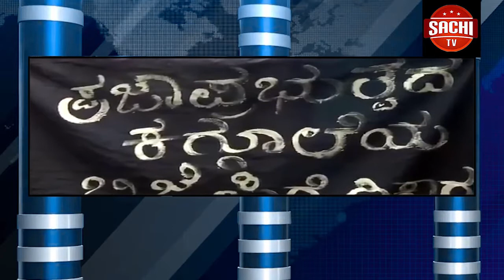ಡಿಕೆಶಿ ಕಾಯ್ದಿರಿಸಿದ್ದ ಕೊಠಡಿ ರದ್ದುಪಡಿಸಿದ ರಿನೈಸೆನ್ಸ್ ಹೋಟೆಲ್,